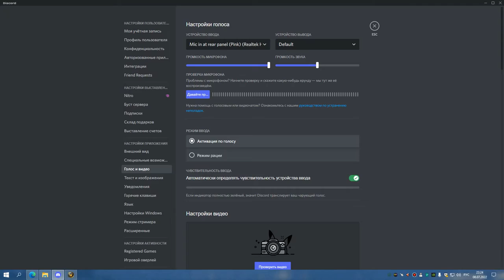ИВК 25 на 4 босса БДК 08 07 22